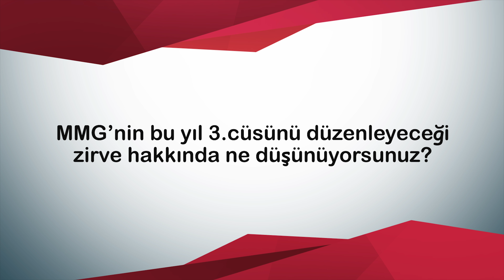Prof. Dr. Bahri ŞAHİN - Yıldız Teknik Üniversitesi Rektörü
Yıldız Teknik Üniversitesi Rektörü Prof. Dr. Bahri Şahin MMG 3.ARGE & İnovasyon Zirvesi Ve Sergisi hakkında görüşlerini bildirdi.